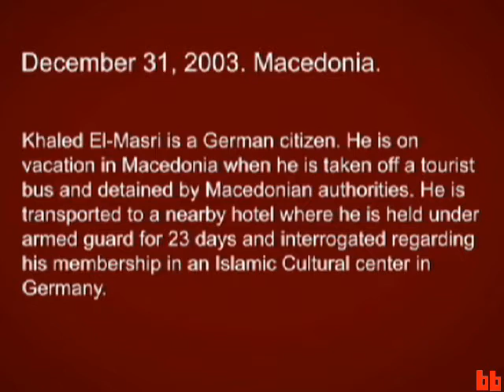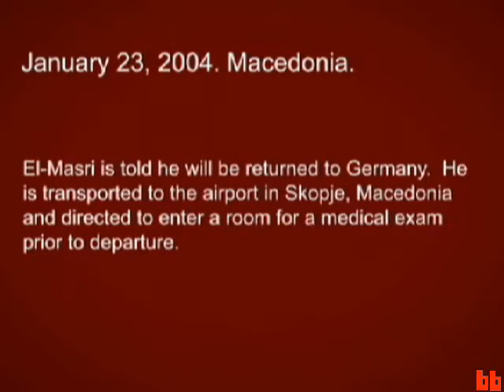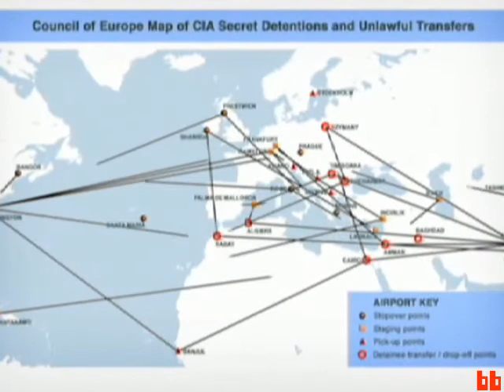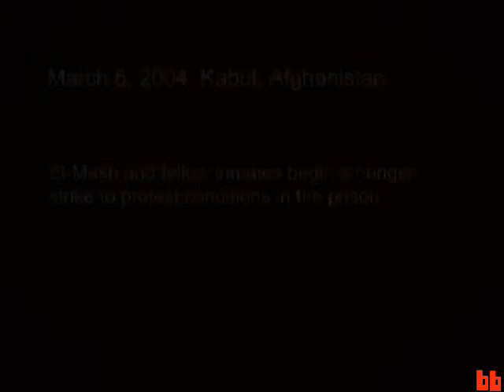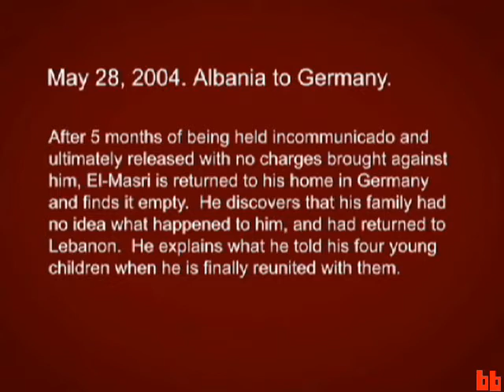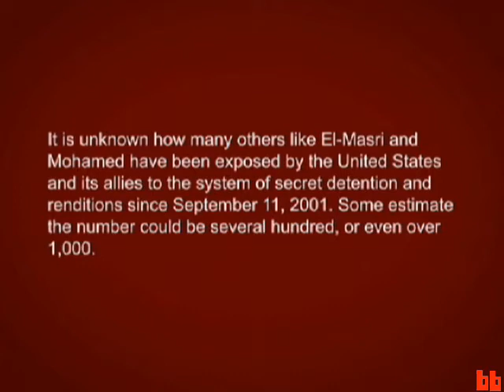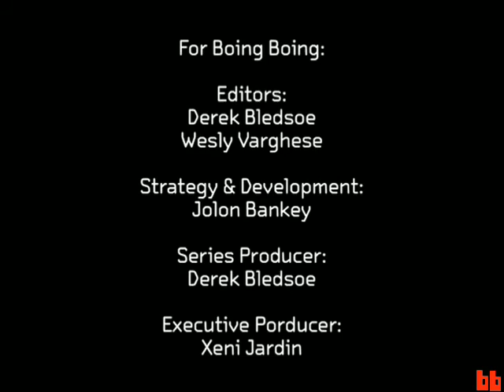Guantanamo Bay Detainee Testimony Part 2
This is a piece that I produced while working for Boing Boing Video- it is an except from a longer film entitled "Outlawed" which was made in conjunction with Witness and various human rights groups.

Here Khaled El-Masri, a German citizen, recounts his arrest and extraordinary rendition by the US Government. El-Masri has a pending law suit against the United States.